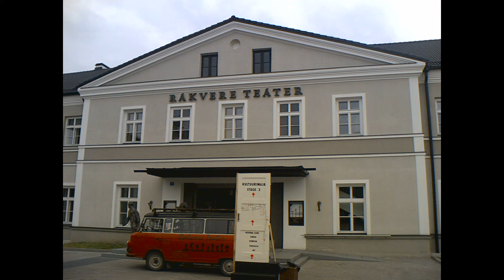Раквере История (Эстония)